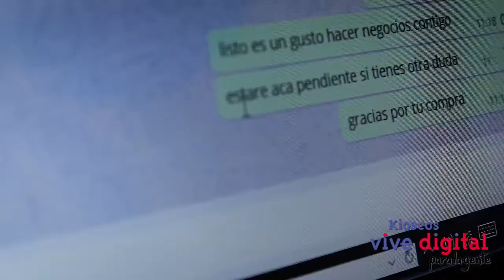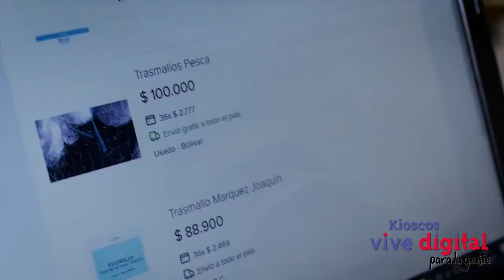Emprendedor mejora su calidad de vida desde un Kiosco Vive Digital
Ismael Hernández aprende y emprende a través de la comercialización de trasmallos y atarrayas desde el Kiosco Vive Digital de vereda Cruz del Dique en Arjona, Bolívar